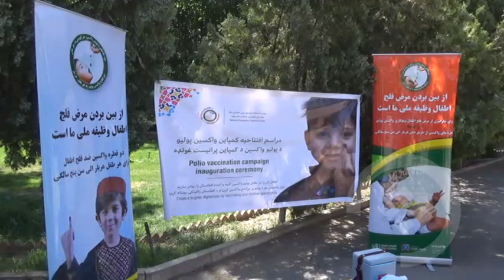گزارش؛ سر از روز دوشنبه کمپاین چهار روزه واکسین پولیو در ساحات آسیب پذیر ولایت هرات آغاز می گردد